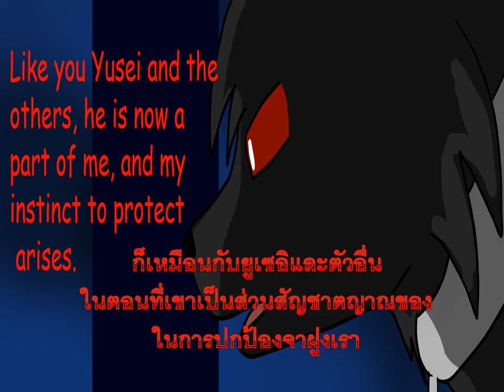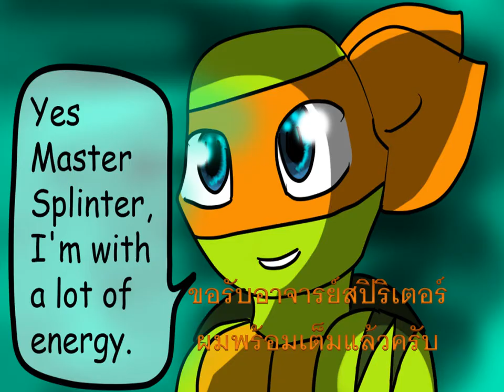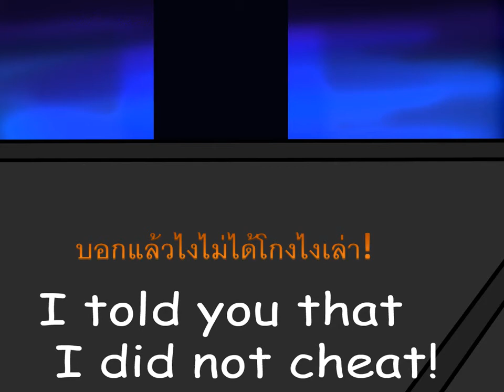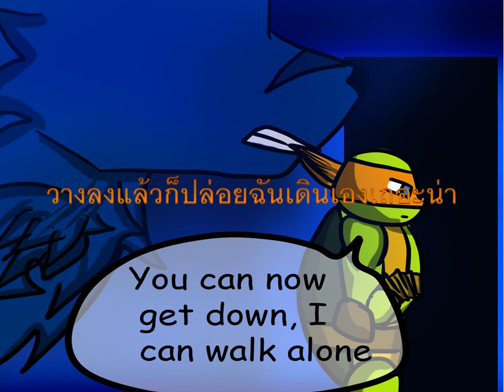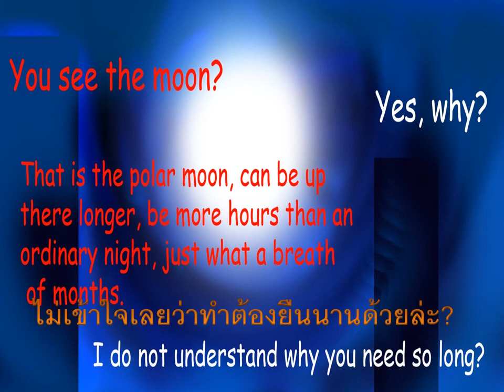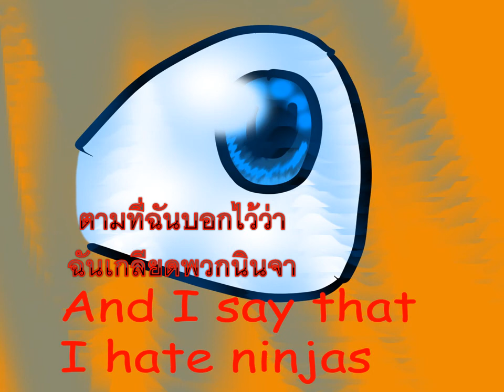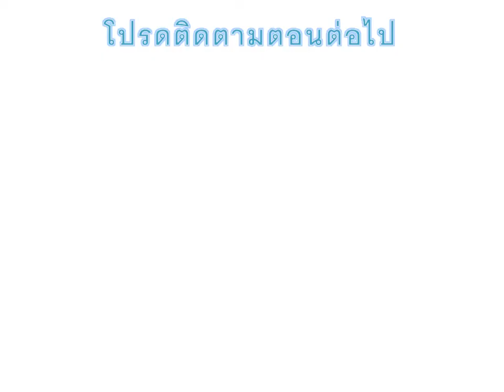Teenage mutant ninja turtles comic (Thai) เหล่าจาฝูงหมาป่า (Chapter 3)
ตอนนี้มายกี้ก็โดนถูกจาฝูงหมาป่ากัดเข้าซะแล้ว ทั้งสามต้องพยายามหาทางรักษาให้น้องชายคนเล็กได้หรือไม่?